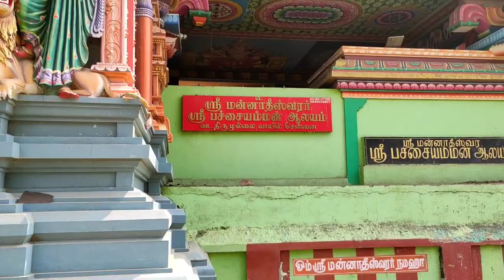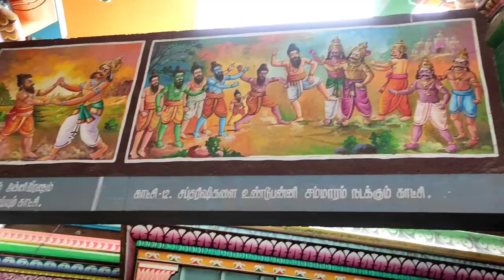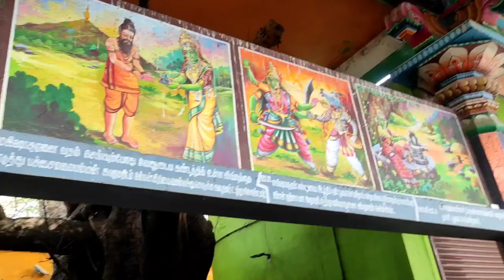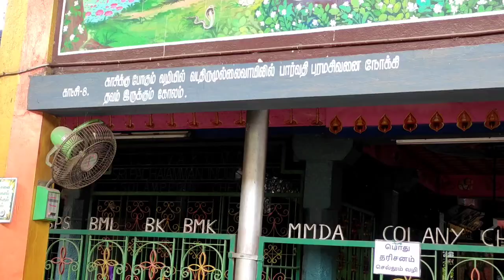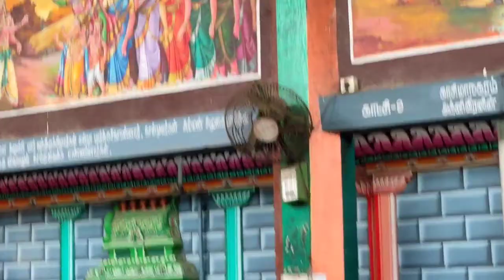திருமுல்லைவாயில் பச்சையம்மன் கோயில் வரலாறு Panchaiamman Temple Thirumullaivoyal